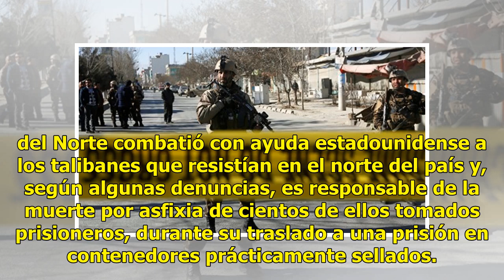Explosión en Kabul tras llegada del exilio del vicepresidente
Al menos 12 personas murieron y otras 14 resultaron heridas en un atentado suicida perpetrado cerca del aeropuerto internacional de Kabul, donde poco antes había aterrizado el avión en el que regresó de su exilio en Turquía el vicepresidente afgano y antiguo señor de la guerra, Abdul Rashid Dostum. ...